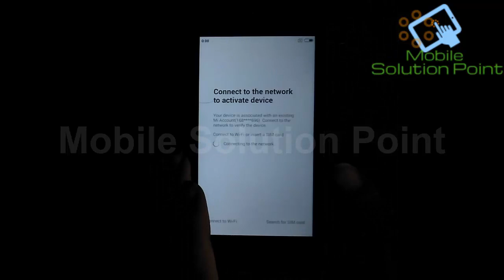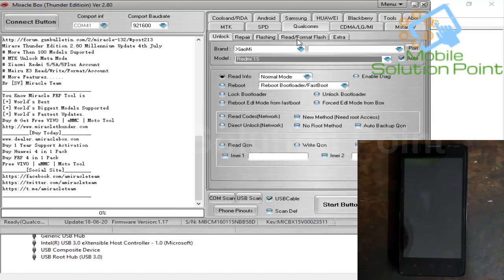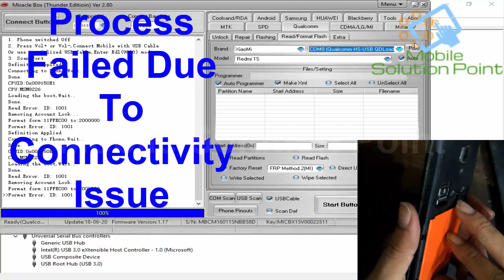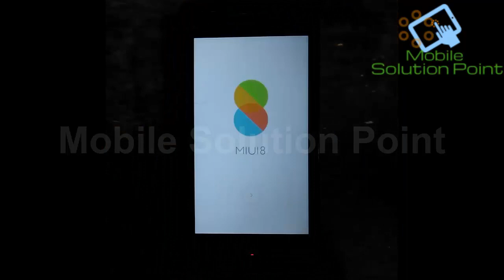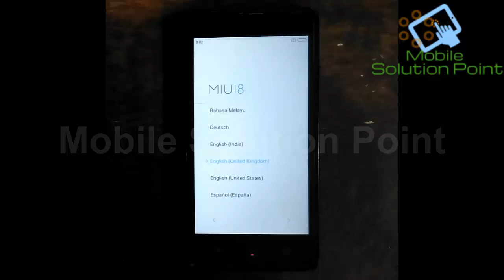Mi Redmi 1S (2013029) Mi-Account Remove Done In One Click By Miracle Box Via EDL MODE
In this video tutorial, I am gonna show you. How to remove Mi-Account (FRP) Lock Of (Mi Redmi 1S (2013029) Via Miracle Box EDL Method. Complete step by step full tutorial.

Bitcoin:- 1G4tfwT5Nh5KLuYSqfJvYJ8ZnS7g94Q6kZ

ETH:- 0x556eca1c56810dff8a708f25192d5f078d1db176